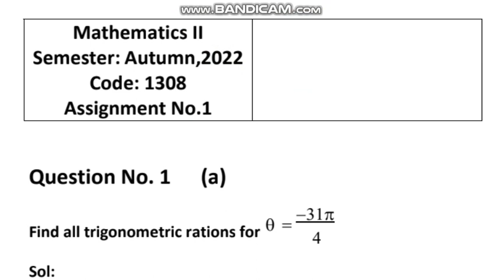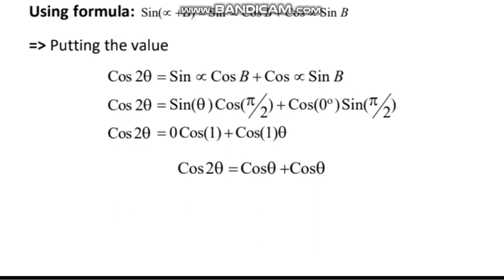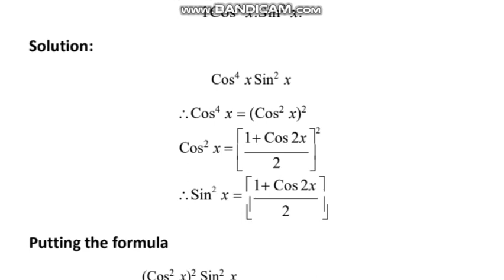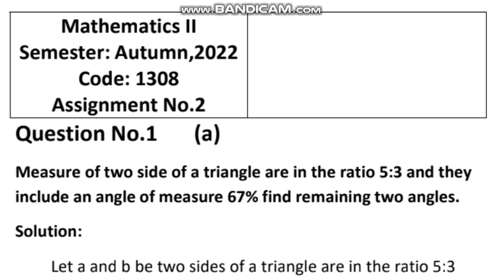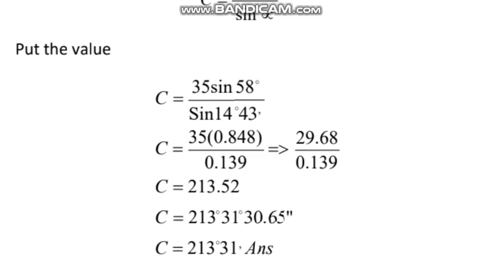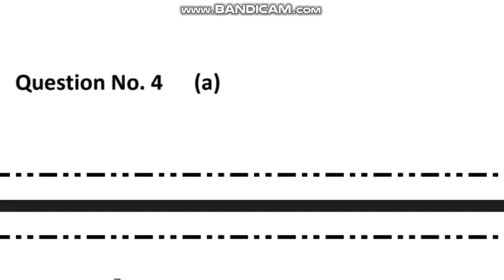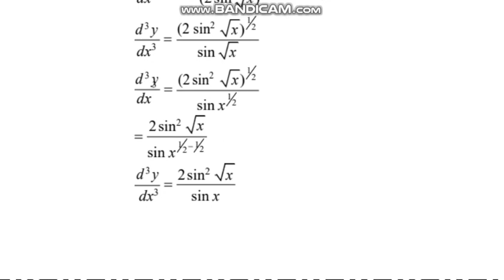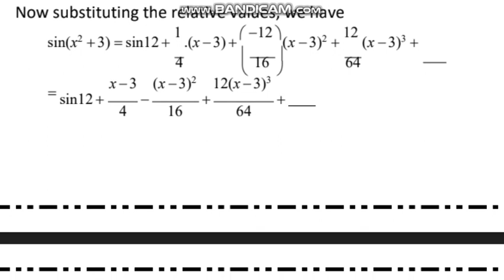AIOU Code 1308 Solved Assignment No.1 & 2 Autumn 2022 | Subject: Mathematics – II | Level: FA/ I Com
NOTE:
Dear Students!

Assalam-o-Alikum!

⏩ @aco- graphy
⏩ The End